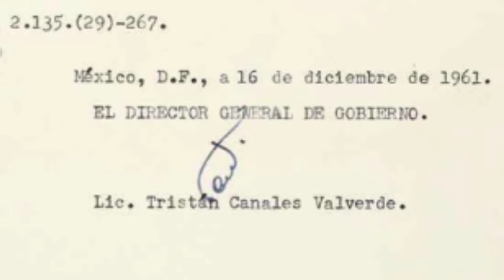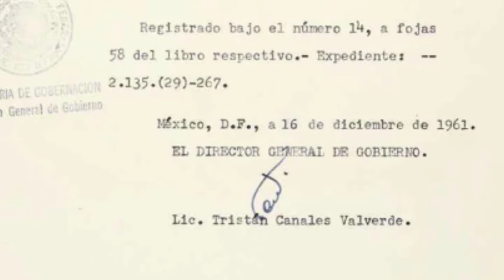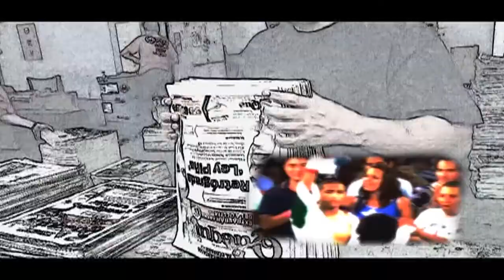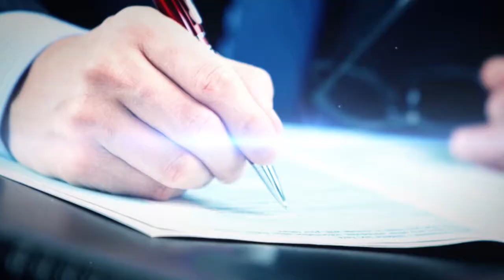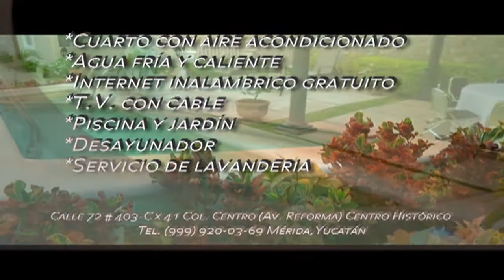Fuego Cruzado.- Los Canales Najjar Una mirada a Familias Ejemplares.